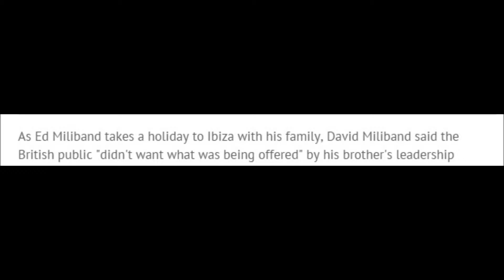David Miliband slams brother Ed's campaign - but says he won't stand for leader